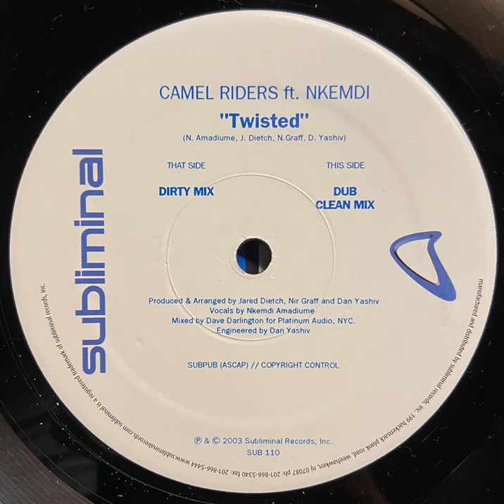Camel Riders - Twisted (Clean Mix)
Genre: Electronic
Style: House
Year: 2003